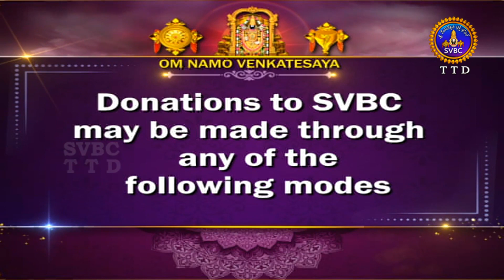ఆదిపర్వం | ADIPARVAM | TIRUMALA | 07-04-2022 | SVBC TTD